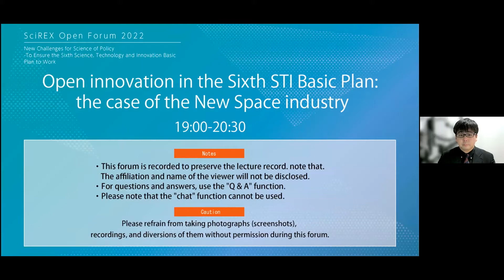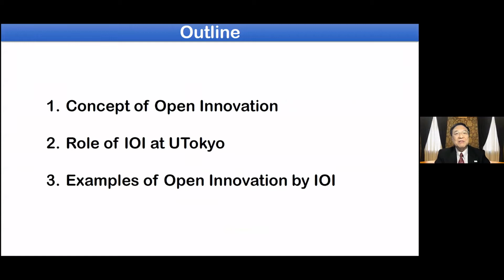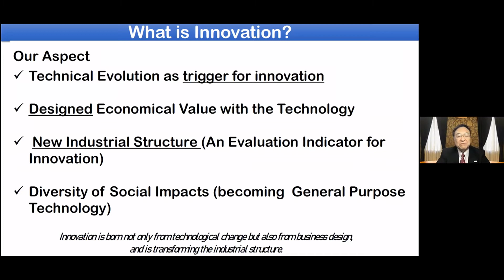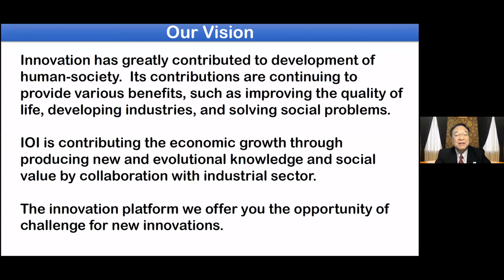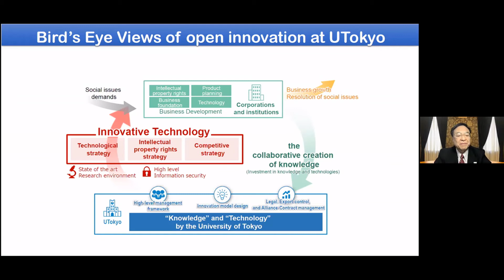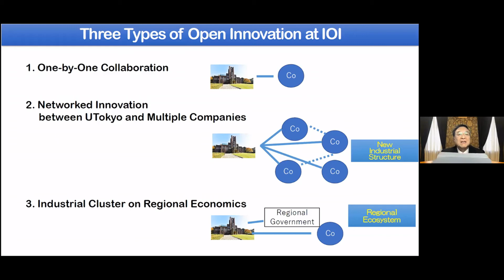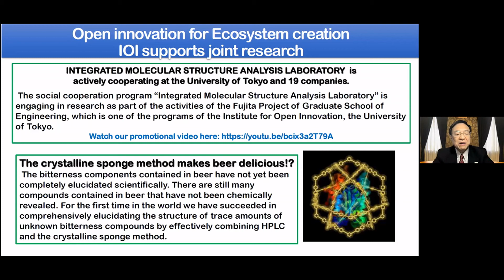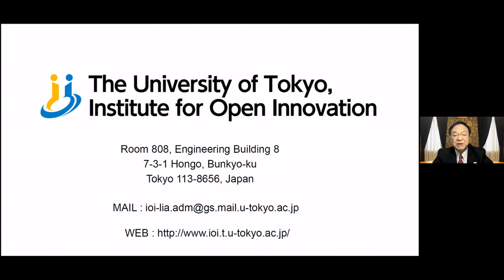SciREX Open Forum 2022: Open Innovation in the Sixth STI Basic Plan Part 1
This is Part 1 of 2 of the Open Forum.

The Sixth STI Basic Plan recognizes the importance to foster an innovation ecosystem for the emergence of new industry, through a closer integration of academia, the goverment, and the industry. In particular, the concept of open innovation has gained traction in Japanese universities, which have implemented programs for the commercialization of R&D results in collaboration with industrial actors, often dedicated spin-off start-up companiies. The space industry, which role is recognized in the Sixth STI Basic Plan in the achievement of its vision of the Society 5.0, by enabling a closer integration of the cyberspace and physical space, comports excellent examples of academia-industry-government cooperation.
 Starting from a general perspective on universities' efforts towards open innovation, the event will then delve into the case of space innovation, through concrete example of Japanese start-up companies having emerged from cutting-edge research conducted in Japanese university laboratories.